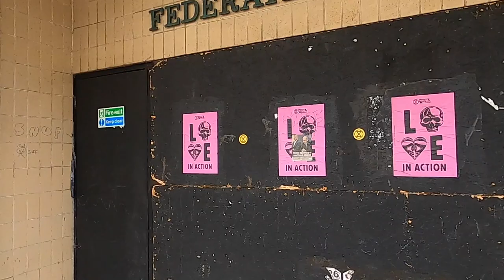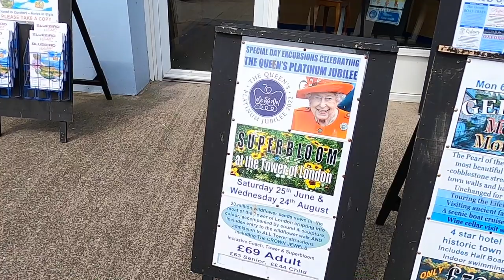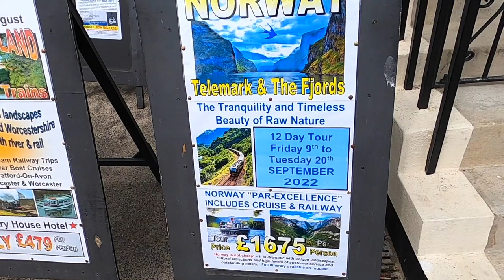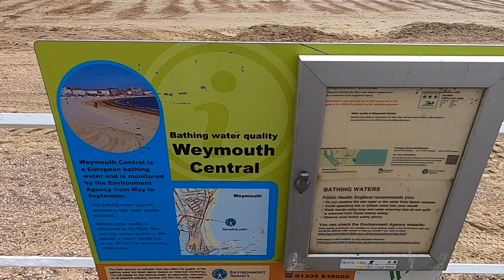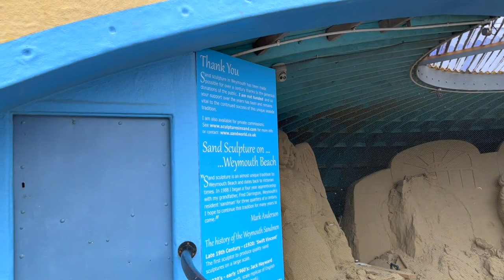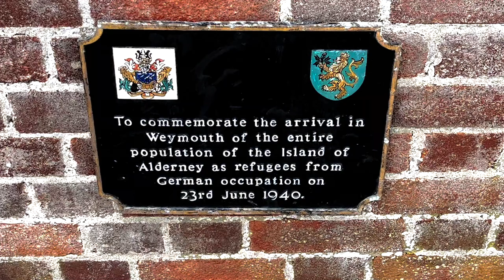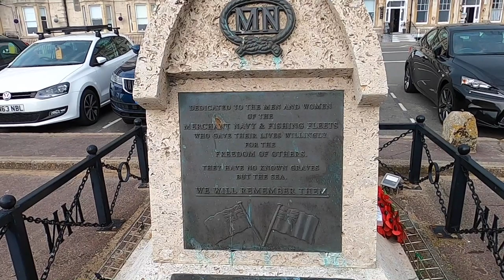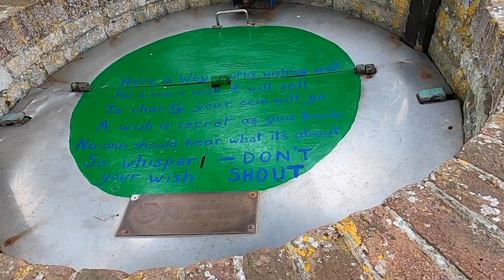Portland (Weymouth), England - What to Do on Your Day in Port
In our port call in Portland, England we take a trip to Weymouth.
This was recorded in May 2022.